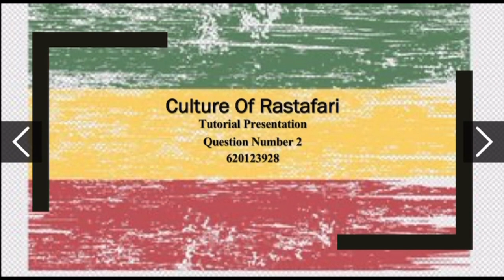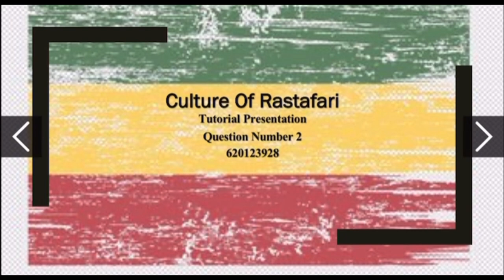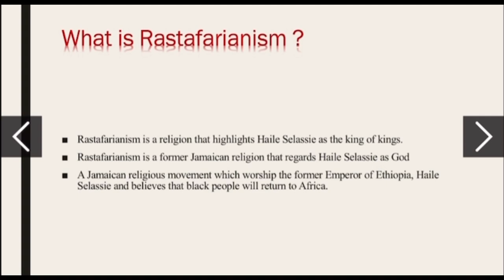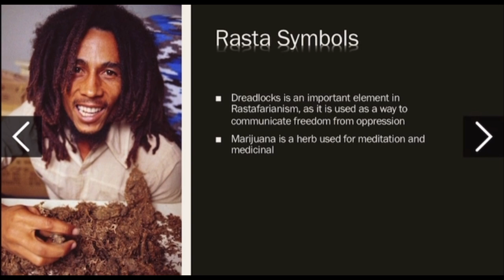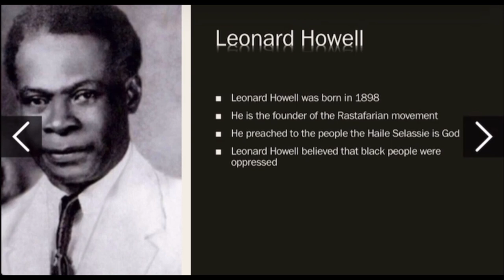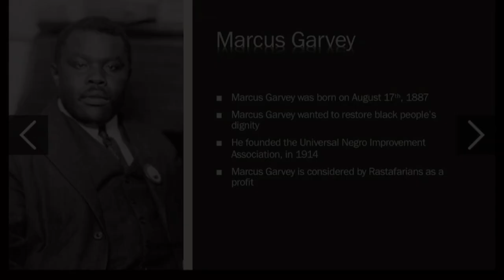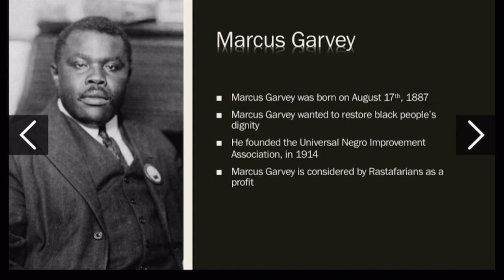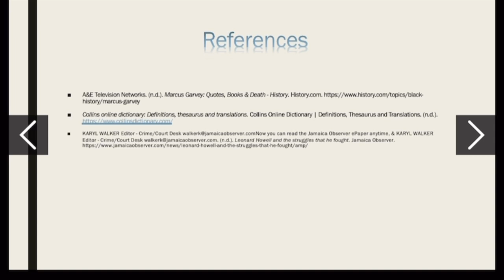The impact of Leonard Howell and Marcus Garvey on the Rastafarian movement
Good day Lecturer and Colleagues, this is my tutorial presentation.
Rasta Culture